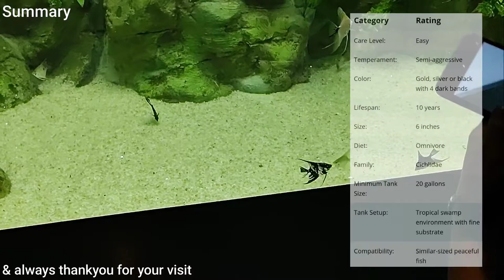Freshwater Angelfish Care Guide | Different types of Angelfish | Angelfish tank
Freshwater Angelfish Care Guide | Different types of Angelfish | Stunning Angelfish tank

This is a to the point guide for the Freshwater Angelfish in aquarium, Also showcase different types to angelfish exist in the aquarium hobby. This video will help you choose the best for your aquarium and how to care for the angelfish.

and always THANKYOU for watching

OTHER THINGS THAT I HAVE USED IN LUSH AQUA:
Loctite 401 super glue (better than our beloved FLEKWIK super glue)
Acrylic cement (I use polyfix brand adhesive to build my DIY acrylic aquarium)
Acrylic sheets

Check out her book in the link below if interested.
The book I read to make this aquarium:
Ecology of the Planted Aquarium by Echinodorus Pub(Hard cover)
Ecology of the Planted Aquarium by Diana Walstad(KINDLE)
20 litres low iron rimless tank
Wall Mounted low iron rimless tank
50W heater
Heater cover so plants won't get burned
Tiny thermometer
Magnetic thermometer

Indian Almond Catappa Leaves
Taiyo Tropical Flakes Fish Food
Dragon Stone aka Ohko stone

Mini round shape magnet scrubber
Air hose connector
Trust basket potting mix
2~3mm gravel 20lb bag
ADA Aqua Soil Amazonia Ver.2 9L

Hardscape
Dragon Stone
Seiryu Stone

Aquarium scissors
Aquarium Tweezers
Peqon Brine Shrimp Eggs, 80 Capsules | Artemia cysts | Brine shrimp eggs
I used hydrometer and thermometer in one to just check the fluctuation in salinity and the temperature in real time due to evaporation b/c the tank is so small.
Hydrometer/thermometer ReSun SWH04 Seawater Hydrometer 3.5×4.5 inch
But real salinity is check with:
Salinity Refractometer I use for hatching brine shrimps (automatic temperature compensation)

FILTERS:
Sobo WP-606H Hang on back filter:

Camera:
Redmi Note 10 Pro stock app
Honeytecs Kit 180°Clip 3 in 1 lens photo kit.

Edius pro 9 offline Vedio editing software

The Best Growing (NO Co2) Plants in tank:
1. Water Wisteria (Hygrophila Difformis)
2. Duckweed
3. Azolla imbricate (mosquito fern)
4. Najas Guadalupensis (guppy grass)
5. Bacopa caroliniana
6. Ludwigia Sp. Mini Super Red
7. Java Fern
The other:
8. Hemianthus glomeratus (pearl grass)
9. Egeria densa (Anachris)
10. Didiplis diandra
11. Rotala rotundifolia (indica)
12. Dwarf hairgrass
13. Willow Moss